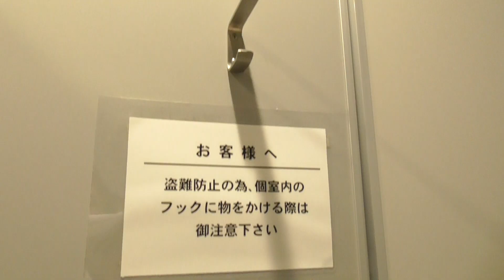イトーヨーカドー 青森店 1F(北側) 男性トイレ（青森・青森市） WC Japanese Toilet Flush ASMR Restroom